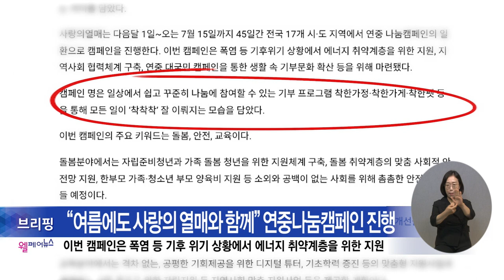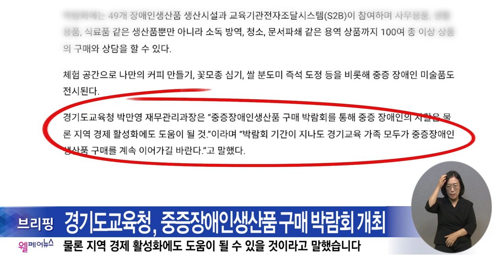복지TV뉴스24_월페어뉴스 브리핑 (2024.06.05)